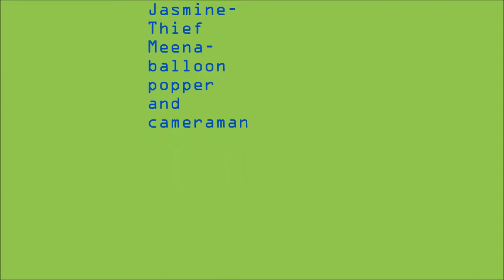Maria and Jasmine - The Diamond Thief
Techfair 2014
Grade 6